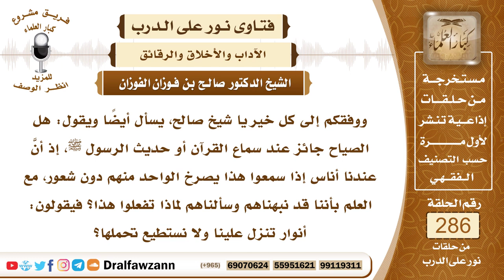4819- حكم رفع الصوت بالبكاء عند سماع القرآن - الشيخ صالح الفوزان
"السؤال: جزاكم الله خيرًا، ووفقكم إلى كل خير يا شيخ صالح، يسأل أيضًا ويقول: هل الصياح جائز عند سماع القرآن أو حديث الرسول ﷺ، إذ أنَّ عندنا أناس إذا سمعوا هذا يصرخ الواحد منهم دون شعور، مع العلم بأننا قد نبهناهم وسألناهم لماذا تفعلوا هذا؟ فيقولون: أنوار تنزل علينا ولا نستطيع تحملها؟
الجواب: البكاء من خشية الله عز وجل أمر مطلوب عند تلاوة القرآن أو عند سماع كلام الرسول ﷺ إذا كان الدافع من هذا الخشوع في القلب، لكن لا يبالغ في رفع الصوت والصياح والتشويش على الناس، ولما في هذا أيضا من الرياء والسمعة، فيخشع ويبكي لكن بدون تكلف وبدون رفع الصوت ونحيب وما أشبه ذلك، أما قولهم هذه أنوار تنزل علينا فهذا كذب، هذا كذب وربما يكون هذا من وسوسة الشيطان ليضلهم عن سبيل الله عز وجل.

السيرة الذاتية :
للاشتراك في قناة الشيخ صالح الفوزان

14_ الشيخ محمد أمين الشنقيطي
يتيوب

15_سماحة المفتي عبد العزيز آل الشيخ
 يوتيوب

رئيس الفريق
لمشروع كبار العلماء